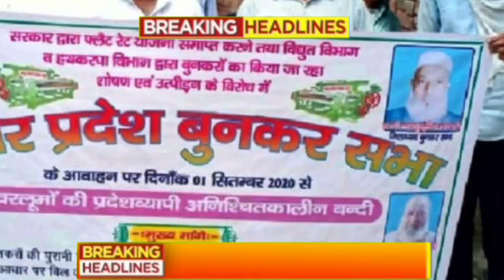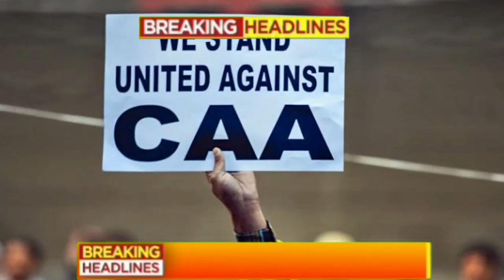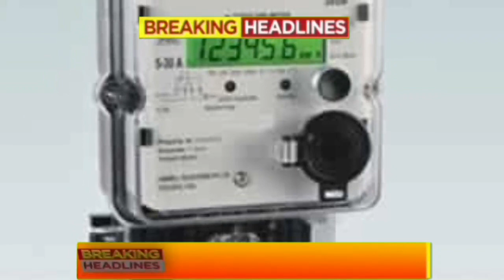Aaj sham ke mukhya Taza samachar|Bihar NRC|Yes bank